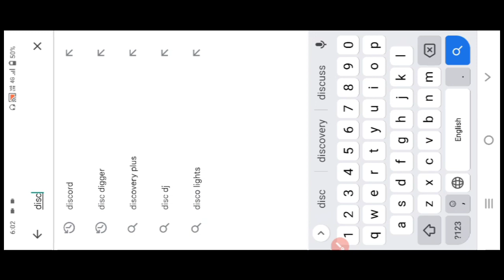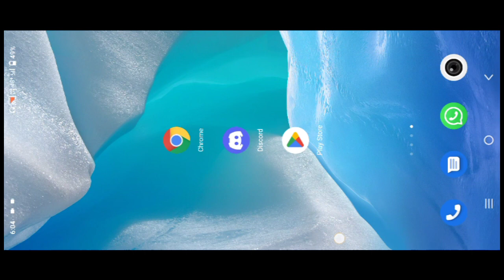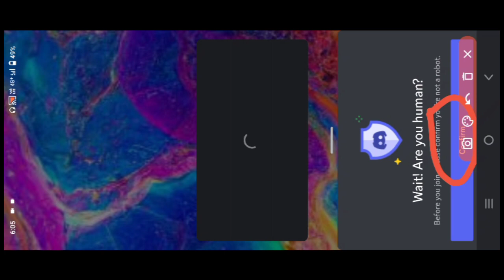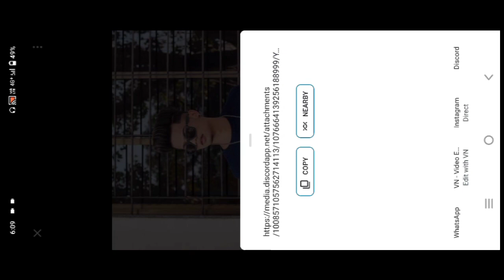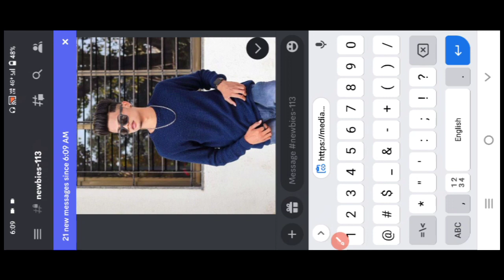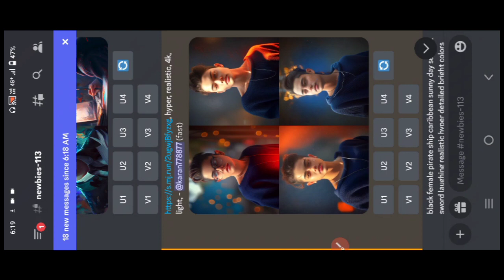Midjourney AI Avatar Photo Editing Tutorial | Tutorial for Beginners 2023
Image editing
2023 me mobile se photo kaise banaye
2023 photo editing shorts video
Professional karan
Background change
Oil point
Lr
In Photoshop
Sketchbook
Picsart
Snapeed se photo editing kaise kare
Watched
Indian photo editing
Poses